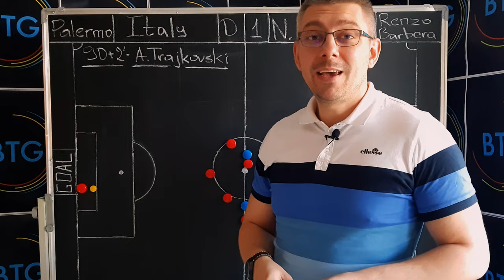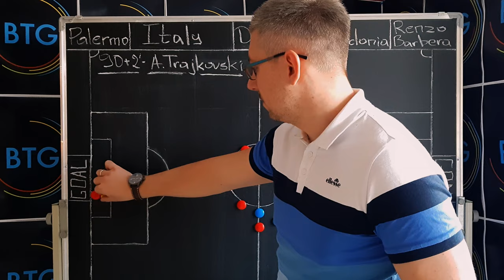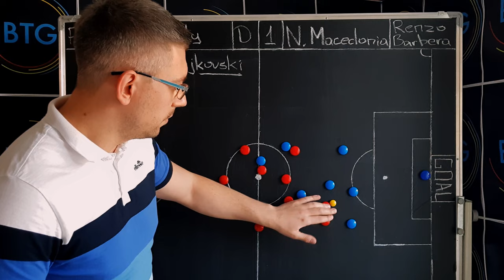North Macedonia did it AGAIN! Trajkovski - the HERO! The winning goal EXPLAINED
Today we take a look at the winning goal, which caused one of the biggest footballing upsets on international level in recent years. The brave team of North Macedonia won away at stadio "Renzo Barbera" in Palermo against the European champion Italy! We'll go through the magnificent strike of Aleksandar Trajkovski with explanation in front of our main tool - the board, showing you how exactly the Macedonians forced the Italians in some inexplicable defensive mistakes.